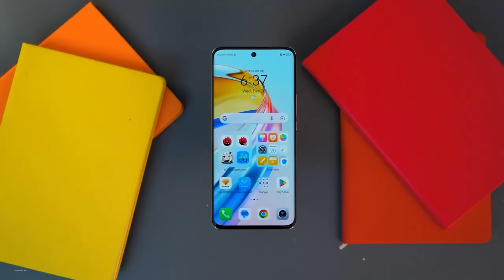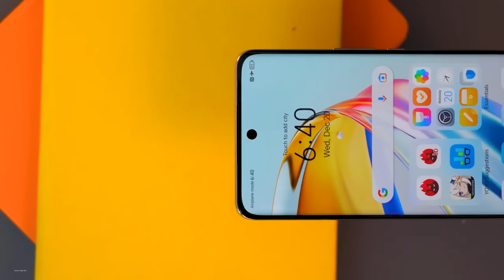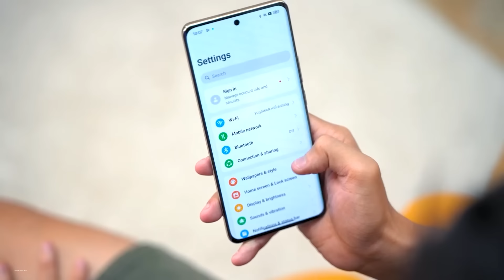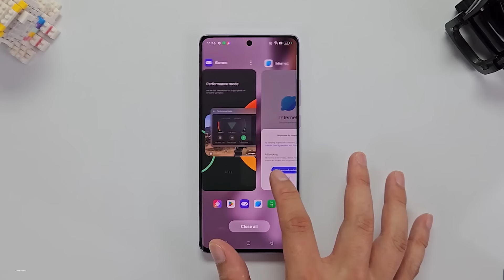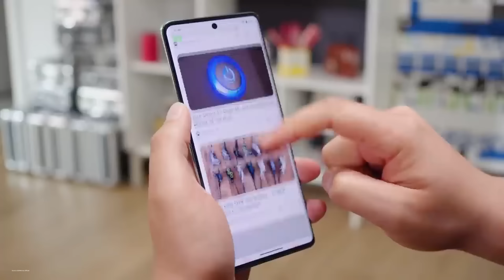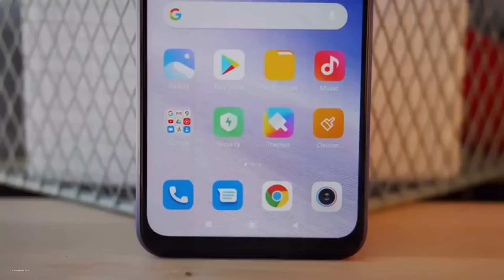أفضل موبايل صاروخي جربته بسعر خطير ومستحيل انساااااااااه نهاية 2024 | تجربة بجد هتغير مفهومك😱🔥😱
احسن موبايلات جربتها في سنة 2024 ومستحيل انساها مهما حصل لانها فعلا غيرت مفهومي بعد التجربة
5 موبايلات جربتها في 2024 ومستحيل انساها
5 موبايلات قديمة جربتها من سنين ومازلت برده مش ناسيها
لو عندك اي موبايل مميز من وجهة نظرك ومستحيل تنساه
اكتبلي اسمه تحت الكومنت 😍❤️
تابعني علي باقي المنصات❤️❤️
تيك توك